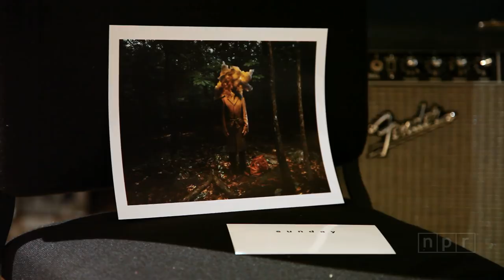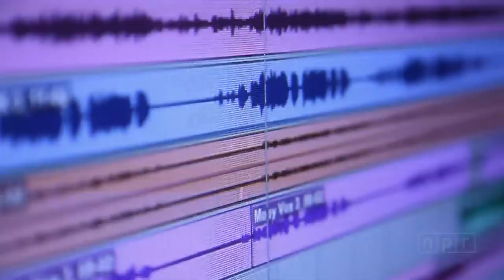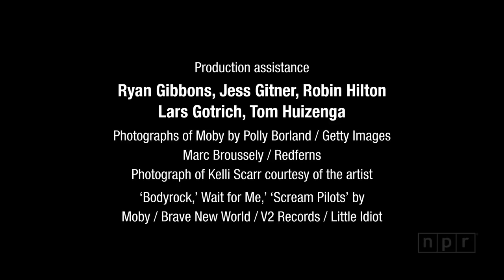NPR Music Project Song: Moby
It takes weeks, even years, to write a song. NPR Music's Project Song challenges musicians to do it in just two days. Moby and collaborator Kelli Scarr finished so quickly, they wound up recording three different versions of their new song "Gone to Sleep." Watch the recording process and DOWNLOAD THE NEW SONG